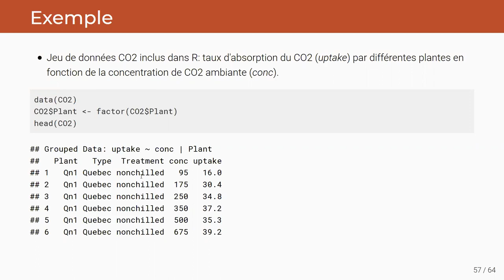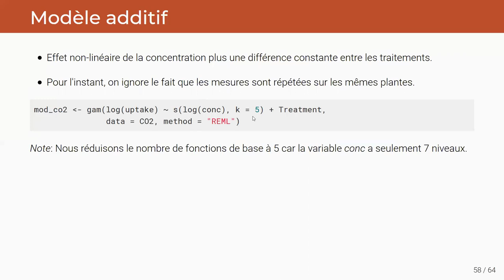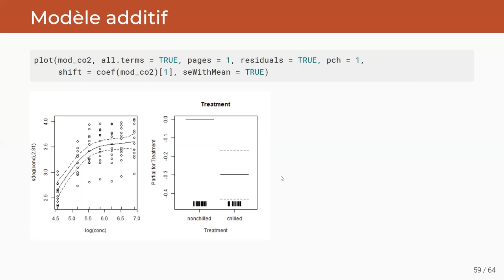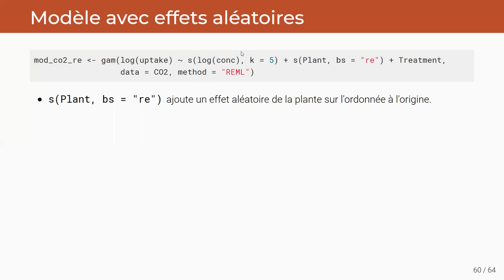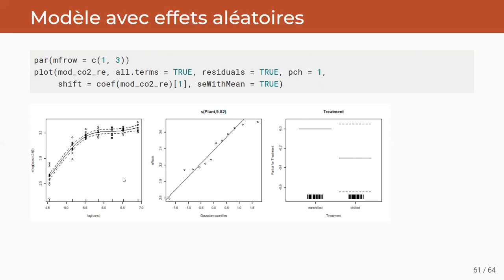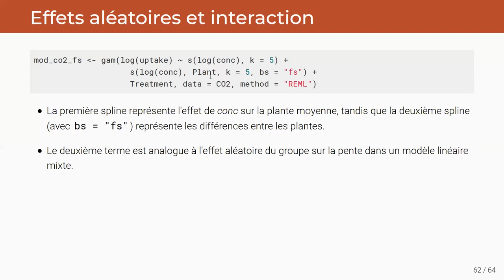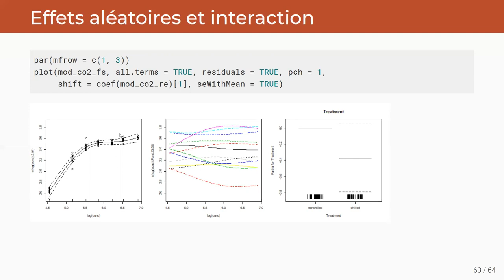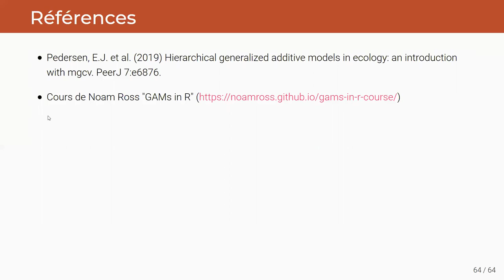ECL8202, Cours 7.5 Modèles additifs à effets mixtes